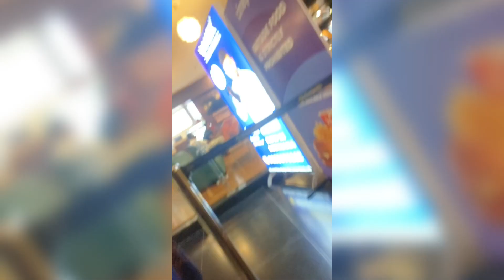पंजाब का MBD मॉल 17 जून